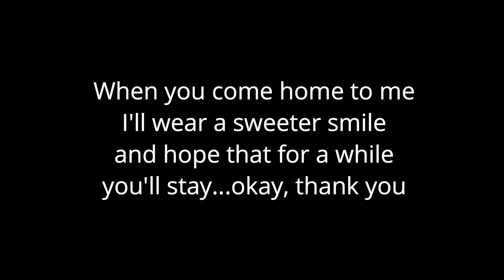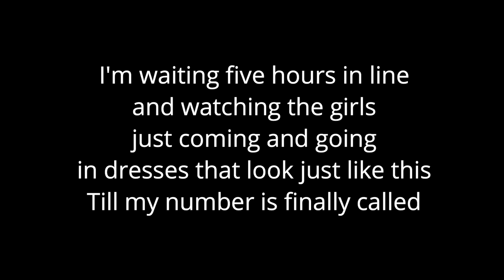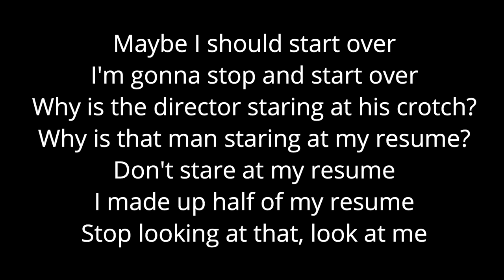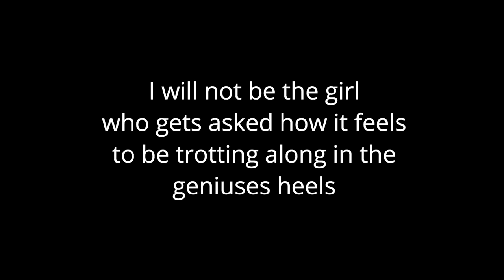Climbing Uphill - The Last 5 Years Karaoke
Climbing Uphills from The Last 5 Years lyrics karaoke